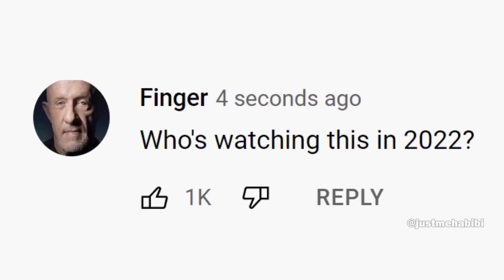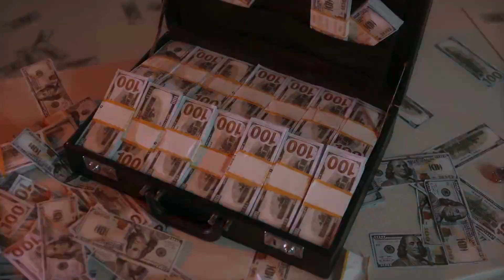Want $100 Here’s How You Can Win It!